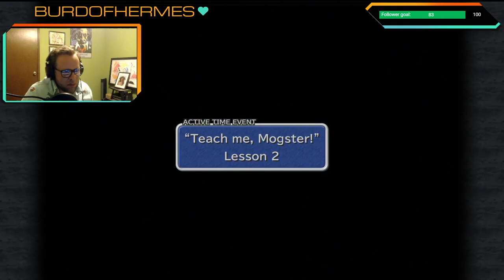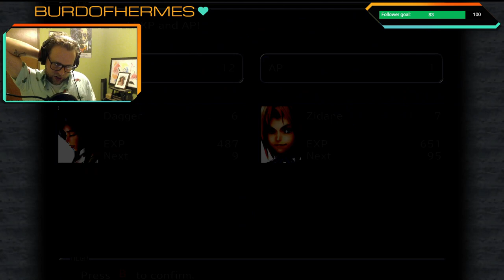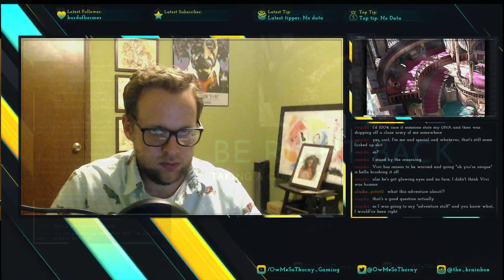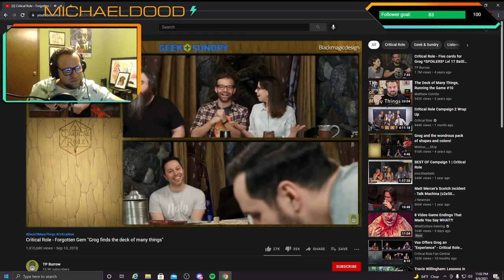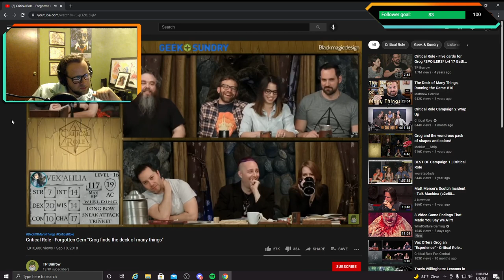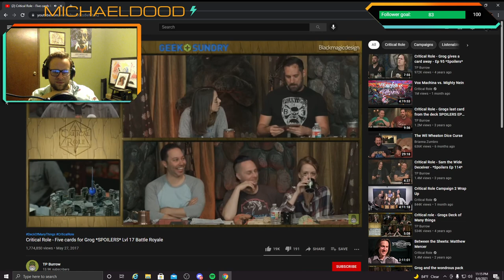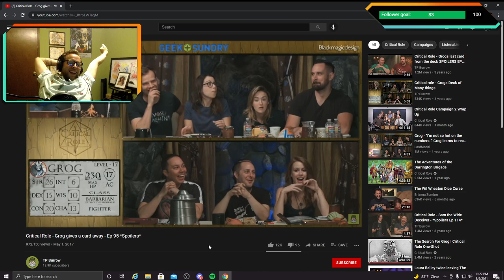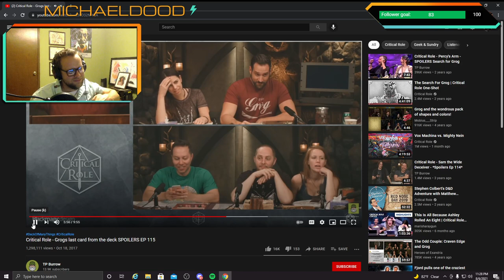Ep2-Nostalgia Gaming - Lets Play FF9 and try giving it a little VO! Still Early Game!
Episode 2, this time we move through the ice caves and into Dali before kicking back with chat to watch some clips.